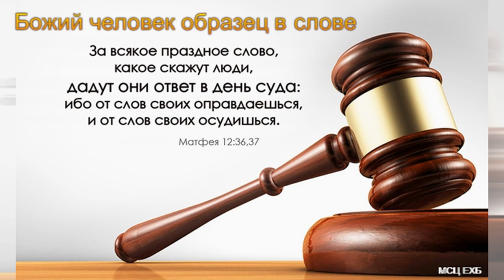"Божий человек образец в слове". А. А. Русавук. МСЦ ЕХБ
Назидательное братское общение 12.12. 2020 г. Санкт-Петербург.